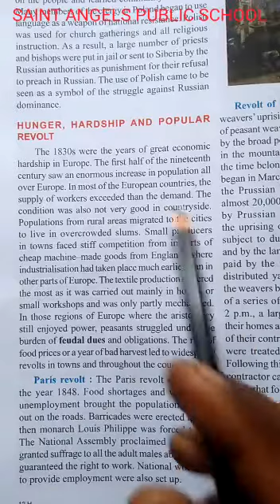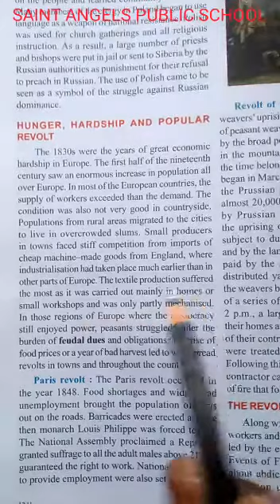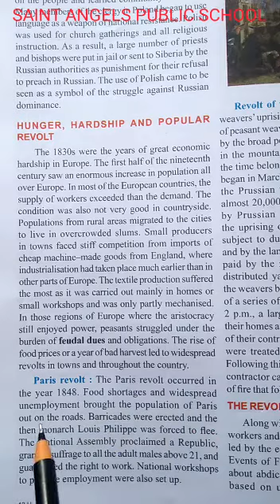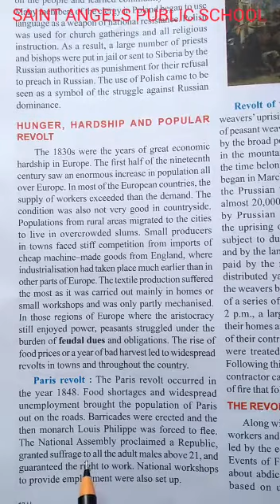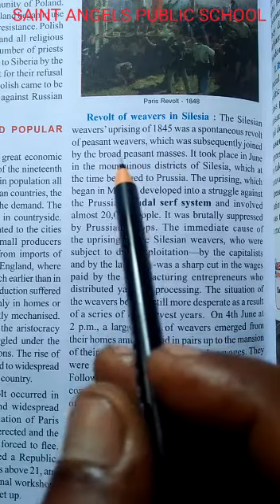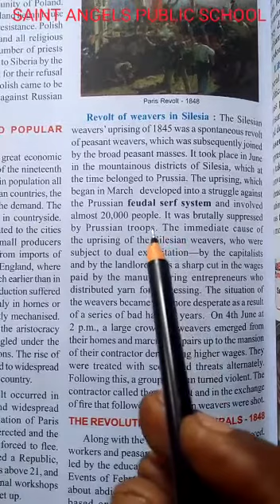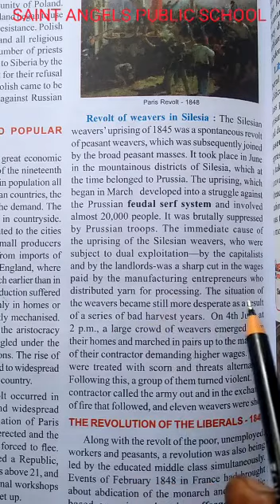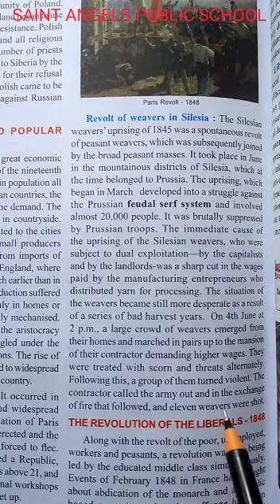SAINT ANGELS SCHOOL, CLASS 10, THE PERIS REVOLT, S.ST CH-1 PART-7